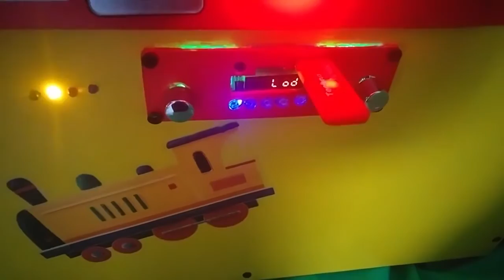Laudatio BabyDreams. 2.Platz Deutscher Multimediapreis 2018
Als ich meine kleine Schwester beobachtete, habe ich bemerkt, dass sie im Auto viel schneller einschläft, als zuhause in ihrem Bett. Nachts musste meine Eltern oft aufstehen und zu meiner Schwester gehen, weil sie im Bett geweint hatte. Um sie zu beruhigen, haben sie das Bett etwas geschauckelt und manchmal Schlaflieder vorgesungen. So kam ich auf die Idee ein Baby Bett zu bauen, das den Babys beim Einschlafen hilft. Dieses Bett sollte das Baby im Schlaf beruhigen, indem es leichte Bewegung ausführt und das Baby mit sanftem Licht und Sound beruhigt. Das Bett hat drei Programme. 1. – es simuliert das Autofahren, bewegt sich und vibriert leicht. Die Lichter errinern sich an vorbeiziehende Strassenlaternen. 2. – das Bett kann das Baby durch ein leises Herzgeräusch und Wärme an den Mutterleib erinnern. 3. Durch bestimmte Schaukelbewegungen soll sich das Baby an eine Schiffsreise erinnern.

Jugend forscht AG Neustadt WStr.

Quelle: mb21.de